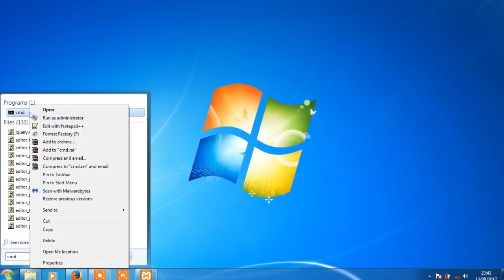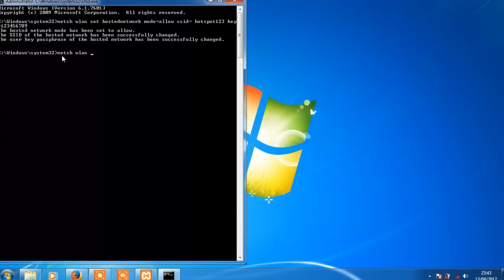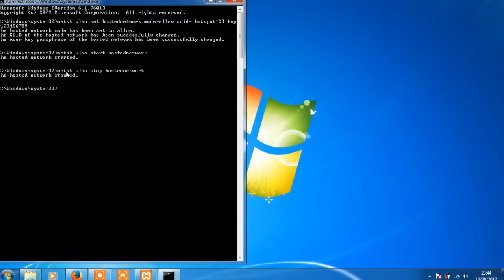how to create a wifi hotspot